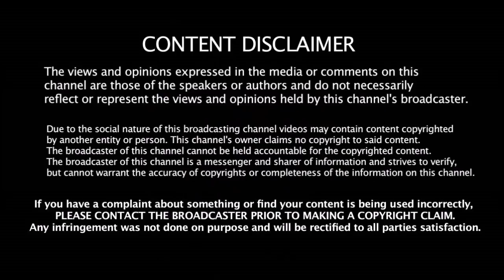முதல DHONI - ஐ அணியிலிருந்து தூக்குங்க CSK வீரர் அதிரடி | IND vs AUS